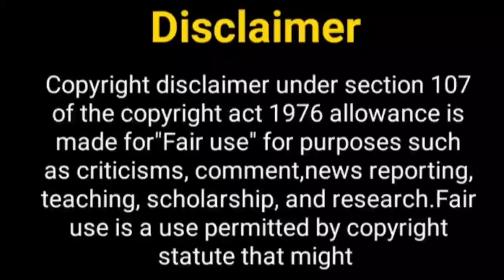एक वीर की अरदास वीरा....? Veera Serial | Shivin Narang | Digangna Sooryavnshi | Star Plus |New Show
Hey Guys

Thos Khabar
ek veer ki ardaas veera 2
digangana suryavanshi
ek veer ki ardaas veera natak
shivin narang
shivin narang new show
vishal vashishtha
ek veer ki ardaas veera
digangana suryavanshi
veer ki ardaas veera
veera season 2
ek veer ki ardaas veera season 2